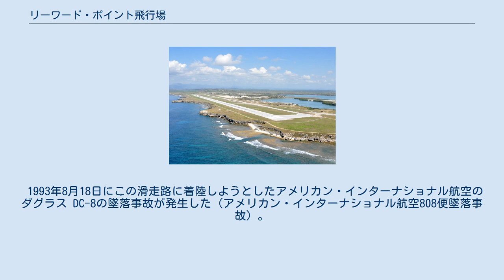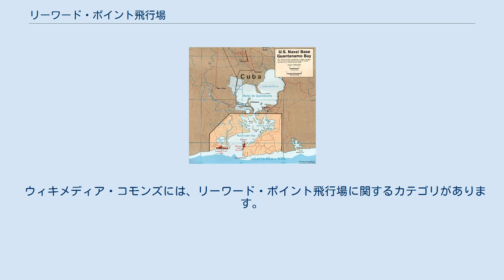リーワード・ポイント飛行場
グァンタナモ湾の地図。
区切られた地域がグァンタナモ米軍基地で、左下側に記載されているのがリーワード・ポイント飛行場 リーワード・ポイント飛行場または、リーワード飛行場とは、キューバのグアンタナモ湾に存在するグァンタナモ米軍基地の飛行場。
 飛行場は 平均海面上の標高17mの場所に存在。
2,438mアスファルト製の滑走路が1つ存在する 。
 1993年8月18日にこの滑走路に着陸しようとしたアメリカン・インターナショナル航空のダグラス DC-8の墜落事故が発生した（アメリカン・インターナショナル航空808便墜落事故）。
 湾の向かいにはマッカーラ飛行場が存在するが、既に飛行場としては使用されておらず、1990年代から2007年までハイチ難民のキャンプとして利用されるなどしている（ハイチ難民危機）。
 ^ a b c MUGMの空港情報 - World Aero Data (2006年10月時点のデータ) 出典:DAFIF. ^ NBWの空港情報 - Great Circle Mapper. 出典:DAFIF（2006年10月時点で有効）. ^ “Photos of Leeward Airfield”. グァンタナモ統合任務部隊. 2010年4月8日時点のオリジナルよりアーカイブ。
2010年5月30日閲覧。
 ^ “Guantánamo Public Memory Project – Repurposing Gitmo”. blog.gitmomemory.org. 2020年6月3日閲覧。
 ウィキメディア・コモンズには、リーワード・ポイント飛行場に関するカテゴリがあります。